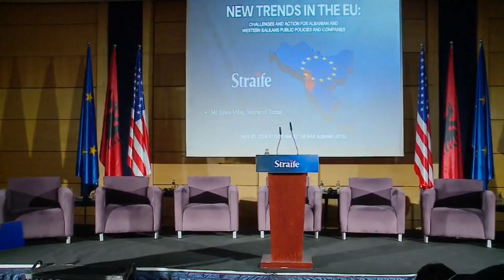Fjala e mbajtur në konferencën e Straife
Të nderuar pjesmarrës është kënaqësi që jam e ftuar në një forum biznesi dhe në lidhje me procesin e integrimit se si është i lidhur me një forum biznesi. së dyti falenderoj Hyseni Associates për organizimin edhe me pjesmarrjen e të rinjve  pasi është mirë që ky grup zgjerohet me të rinjtë.

Meqë kryetari bashkisë na kujtoi se sot qenka dita e bletëve dhe mua mu kujtua disa çmime të arta bletësh që shpërndaheshin dhe uroj që politika të mos harrojë të bëjë punën duke u marrë aq shumë me propagandën.

Për mua ekonomia është politika më e mirë e jashtme. Nuk ka politikë më t ëmirë të jashtme se sa fokusi tek ekonomia dhe reformat që ndihmojnë biznesin dhe qytetarët. Ne duhet të fokusohemi dhe punojmë tek iniciativat e Tregut të Përbashkët Rajonal. Reformat duhet të kenë në qendër biznesin dhe qytetarët dhe se si procesi integrimit të jetë në shërbim të tyre.

Ne kemi ligjet më të mira të konkurencës por nuk kemi vullnetin për të çuar përpar ekonominë. Pasi nuk kemi një ekonomi tregu, një treg konkurues dhe aksesin në treg që përfshin hapjen e tregut dhe meritokracinë që duhet t’i japë një gjallëri tjetër tregut në Shqipëri.